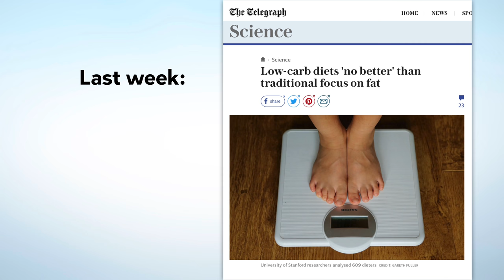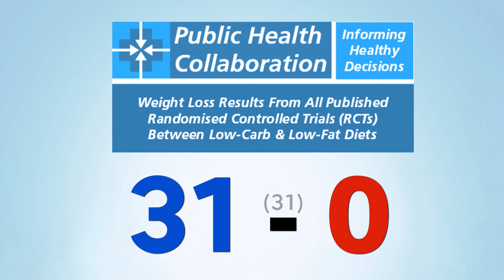[Preview] “The score is 31 wins for low carb and a big fat 0 for low-fat”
What mistakes were behind the epidemics of type 2 diabetes and obesity – and how can we correct them?

That’s the topic of Dr. Andreas Eenfeldt’s presentation from the recent Low Carb Breckenridge conference.

Watch a new part of the presentation above, where he talks about the latest science on low carb vs. low fat.